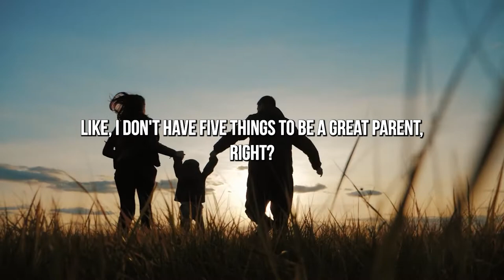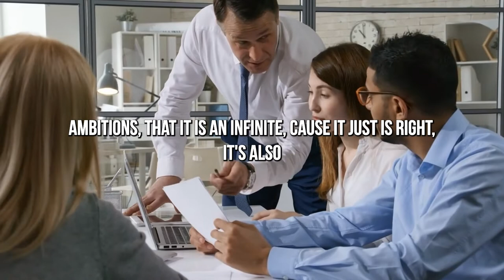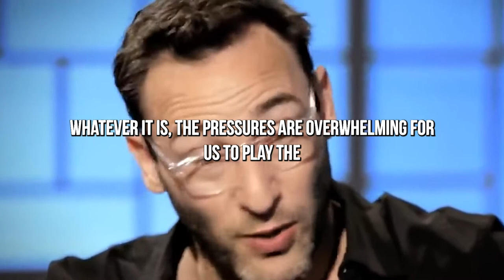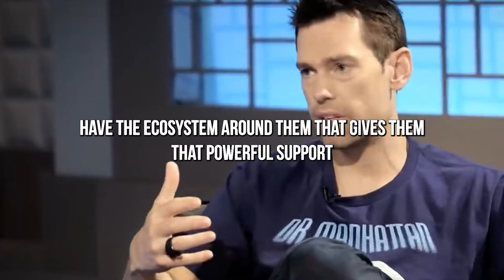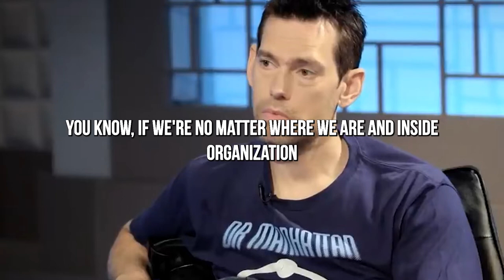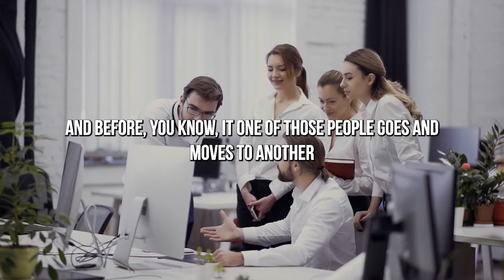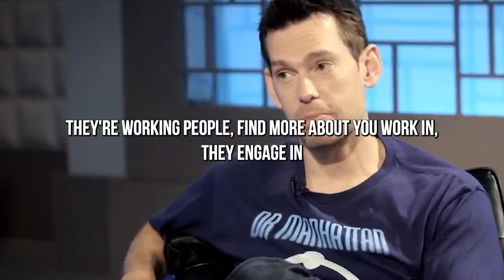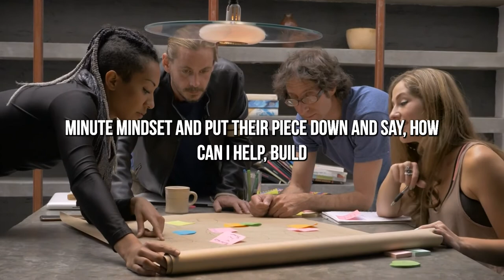Be The Leader You Wish You Had - Best Motivational Speech Video (Simon Sinek Motivation)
WARRIORS DREAM is the motivational channel that brings motivation for success. We aim to provide you with motivational speeches and success stories.